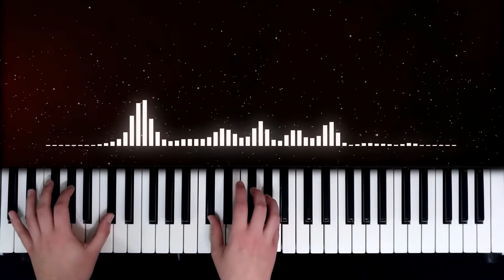Ludovico Einaudi - Experience (Audio Spectrum) | Piano Cover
Piano cover of Experience by Ludovico Einaudi from his album 'In a Time Lapse'
By LiquidCg

- Keyboard: Yamaha PSR E323
- Sound editor: Cubase Elements 8
- Piano VST: Garritan CFX Concert Grand